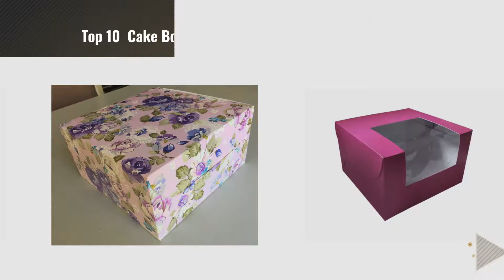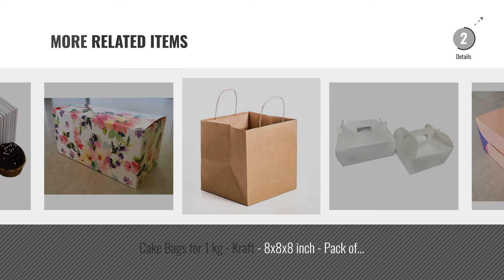Top 10 Cake Box 8 Inch [2018]: RELIABLE PACKAGING WHITE FLORAL CAKE BOX - for half kg cake - pack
Top 10 Cake Box 8 Inch [2018]

RELIABLE PACKAGING WHITE FLORAL CAKE BOX - for half kg cake - pack of 8 by Reliable

RELIABLE PACKAGING PRINTED CAKE BOX for half kg cake - pack of 8 by Reliable

BuyersChowk - Fancy Cake Box - 8" x 8"x 5" - Pack of 50 by BuyersChowk

RELIABLE PACKAGING CAKE BOX - FLORAL PRINTED - for half kg cake - pack of 8 by Reliable

BuyersChowk - Window Cake Box Combo 8"x8"x5"(25) & 10"x10"x5"(25) - Pack of 50 by BuyersChowk

RELIABLE PACKAGING ABSTRACT PRINT CAKE BOX -for 1kg cake - pack of 8 by Reliable

BuyersChowk - White With Handle Cake Box Size 10 x 10 x 4 (10) & 8 x 8 x 4 (10)- Pack of by BuyersChowk